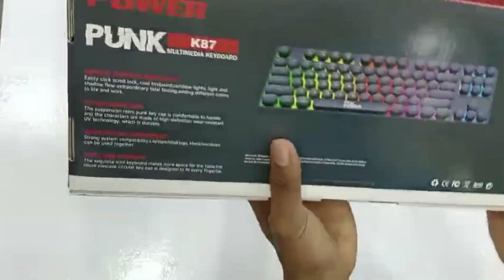PC POWER GAMING RGB KEYBOARD USB # K87 BLACK#pc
PC POWER POWER K87 BACKLIGHT
MULTIMEDIA KEYBOARD (RGB
LIGHTING EFFECT) BLACK
Model: K87
Keyboard Font : ENGLISH / BANGLA Interface Type :
Wired USB
Product Warranty : 1 Year Warranty